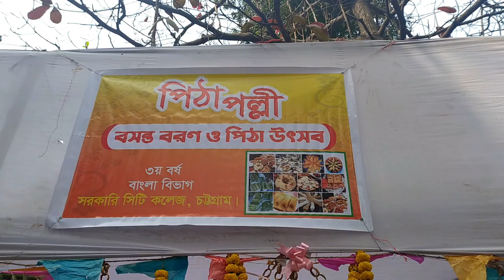Government City College.Ctg Basanta Utsav-2020